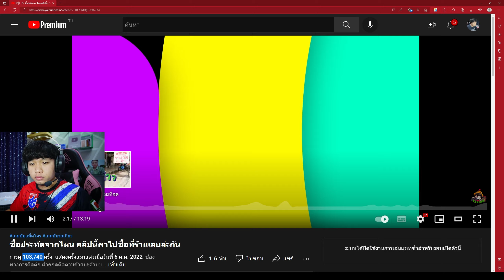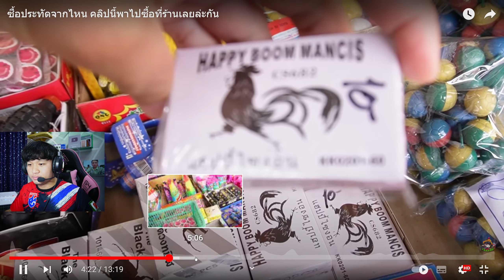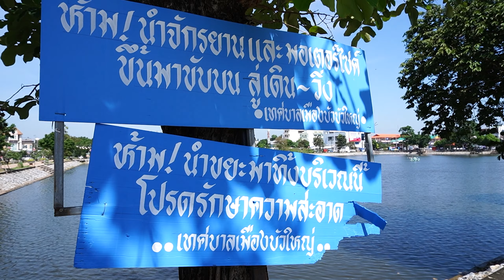พาไปซื้อปะทัดจากร้าน ด้วยเงิน 100 บาท